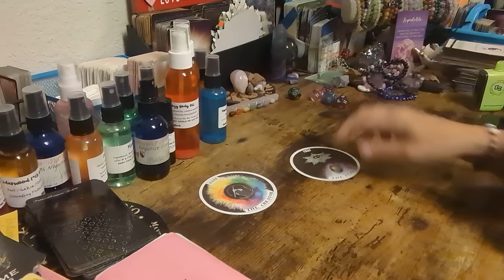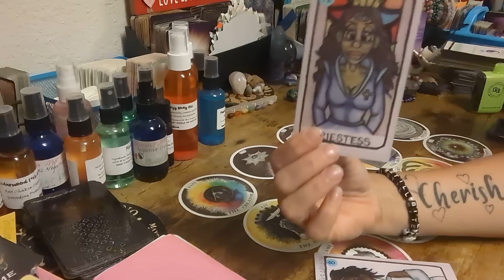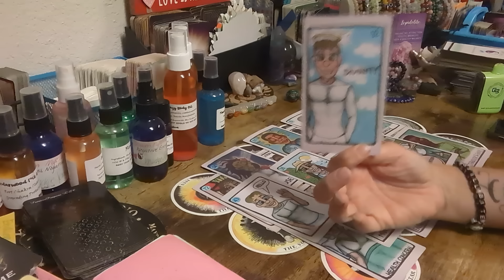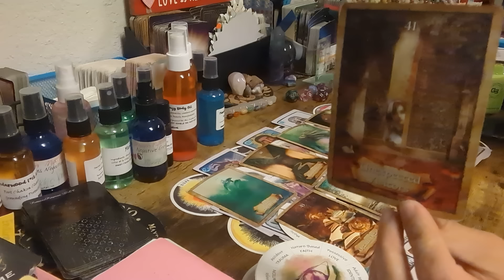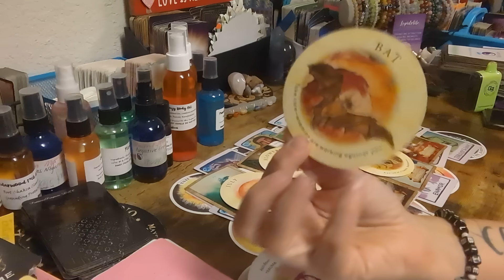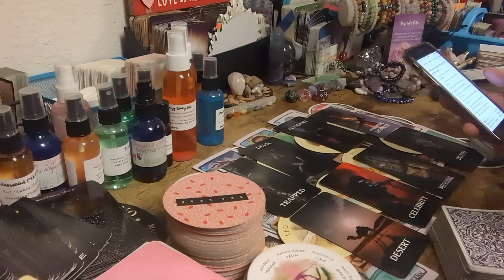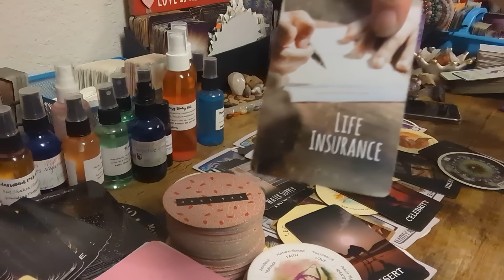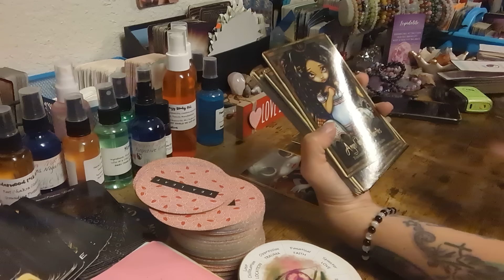This STORM🌪️🌀 IS COMING IN FAST‼️GOD WANTS 2 GET PEOPLE'S ATTENTION